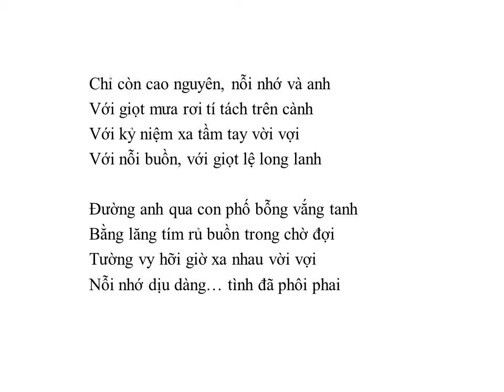Bài thơ: NỖI NHỚ DỊU DÀNG (Pushkin)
NỖI NHỚ DỊU DÀNG (Pushkin)

Từng hạt mưa lặng lẽ giữa phố phường
Làm run rẩy cánh tường vy đang nở
Gợi trong ta bao nỗi niềm thương nhớ
Giọt lệ sầu ướt đẫm cả hoàng hôn
Em ở đâu nơi nào trong ký ức?
Để anh tìm trong bong bóng hạt mưa
Bong bóng vỡ ra trăm ngàn mảnh nhớ
Kỷ niệm ơi thương biết mấy cho vừa?
Chỉ còn cao nguyên, nỗi nhớ và anh
Với giọt mưa rơi tí tách trên cành
Với kỷ niệm xa tầm tay vời vợi
Với nỗi buồn, với giọt lệ long lanh
Đường anh qua con phố bổng vắng tanh
Bằng lăng tím rủ buồn trong chờ đợi
Tường vy hỡi giờ xa nhau vời vợi
Nỗi nhớ dịu dàng… tình đã phôi phai